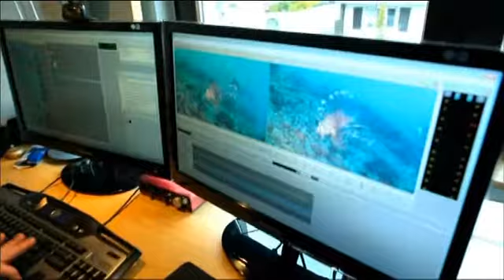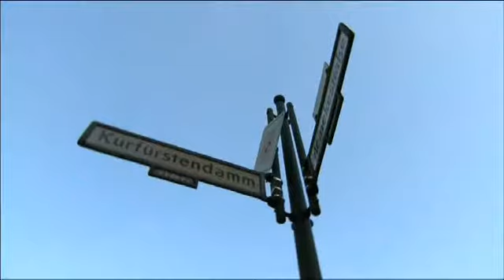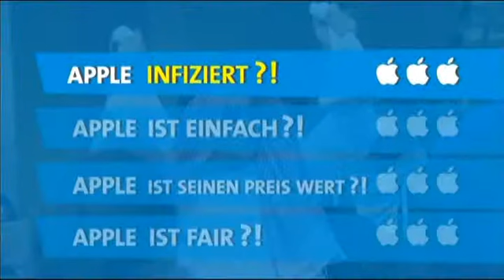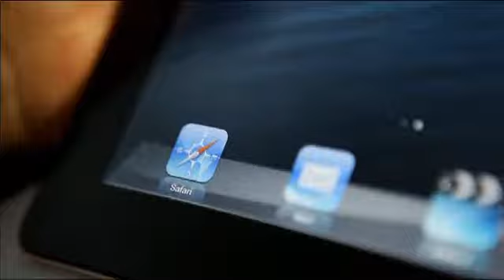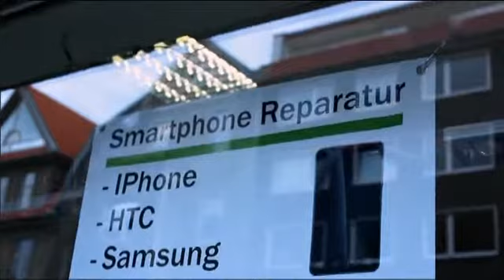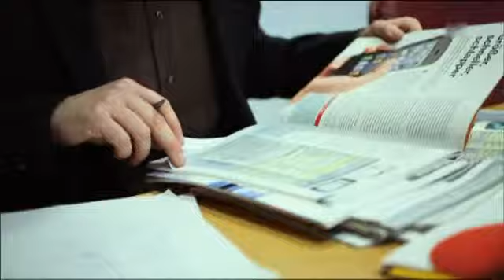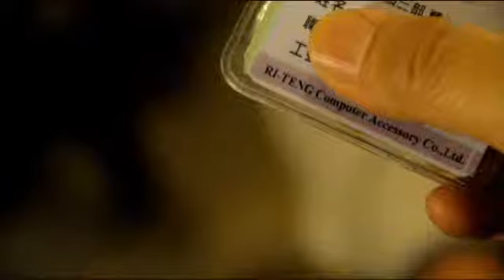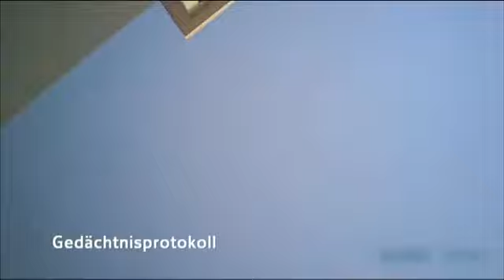Der Apple-Check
Viele Marken haben Fans, Apple hat 'Jünger'. Sie campen vor Geschäften, um ein neues Smartphone oder nur ein T-Shirt mit dem Firmenlogo zu ergattern. Wie ist dieser Hype zu erklären? Mit dem 'Apple-Check' setzt Das Erste seine Reihe fort, in der populäre Marken und ihre Firmenpolitik unter die Lupe genommen werden. Diesmal auf dem Prüfstand: die laut Experten wertvollste Marke der Welt. Cool, einfach zu bedienen und sicher - das bringt man mit Apple-Produkten in Verbindung. Doch haben die viel gepriesenen Geräte tatsächlich einen Vorsprung gegenüber der Konkurrenz? Wie gut ist der Service in Apple Stores? Und was geht im Gehirn eines eingefleischten Apple-Fans vor? 'Der Apple-Check' geht diesen Fragen nach und hat sich auch im Apple-Produktionsland China umgeschaut: Wurden die Arbeitsbedingungen dort wie versprochen verbessert?